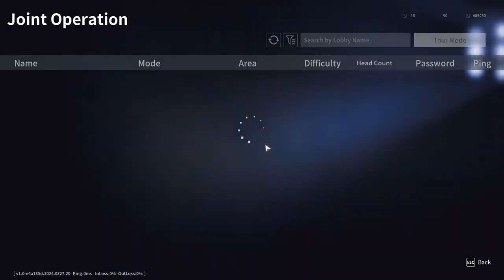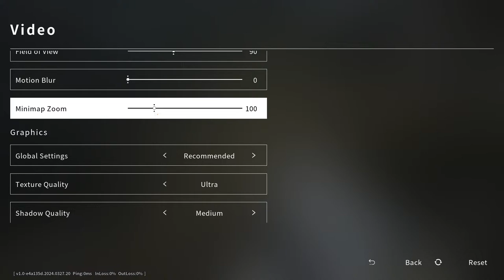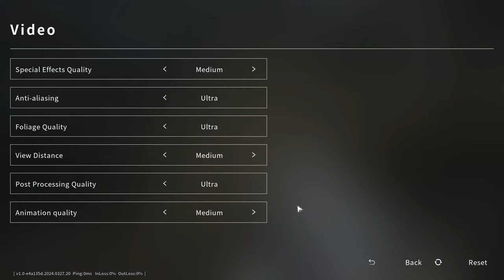Rescue Mission: Outpost: Infinity Siege